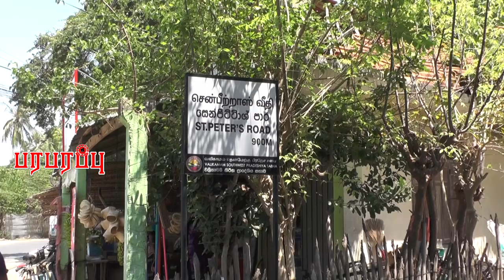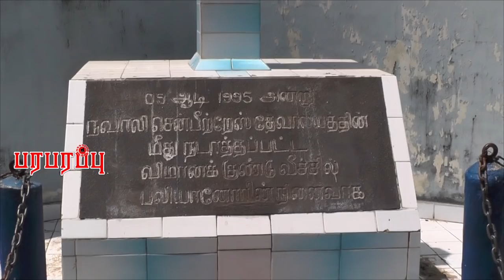ஈழ யுத்தத்தில் ரத்தம் சிந்திச் சிவந்த மண் | Navali | Paraparapu Media